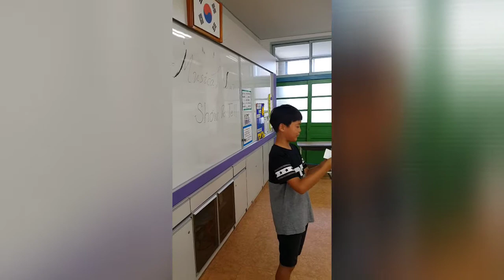My son's graduation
Kindergarten grad video of my sons and their talent shows at school😘😘😘🇰🇷🇰🇷🇰🇷